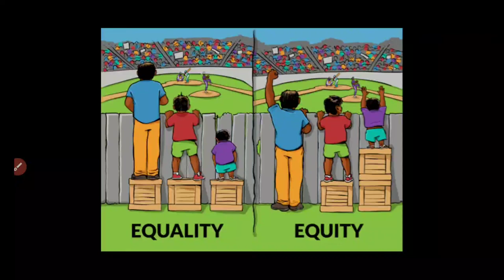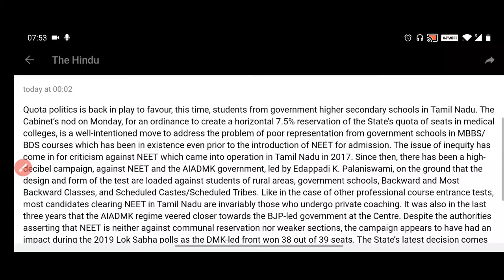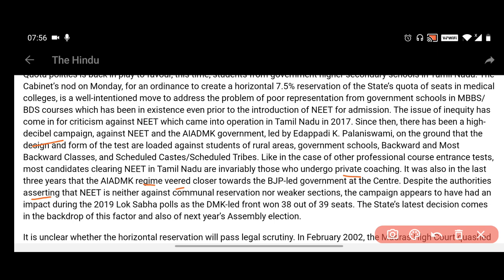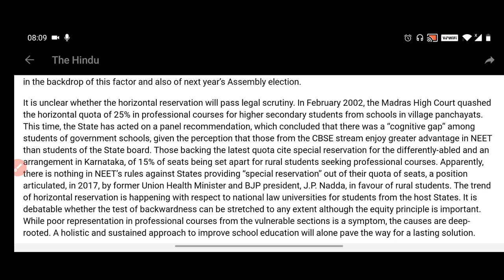The Hindu Editorial Analysis in Telugu by Suresh Sir | 17 June 2020 | UPSC | APPSC | IBPS | SSC